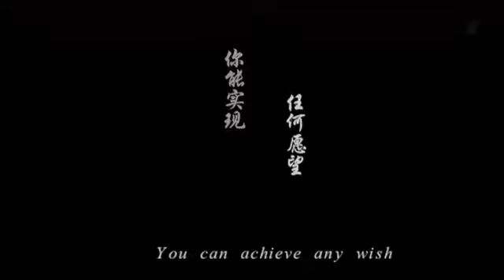A magical cat-- Nine Tails Cat（fantastic novel）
Juvtmall ( a company supply PCB Prototyping, PCBA service and sell kinds of components, modules and so on)

It is said that there is a kind of cat that can reach the heaven to become the god as long as nine tails. Every practice to one stage will have one more tail, but it is very difficult to success. When the cat uniting to eight tails, it will get a prompt to help its owner to achieve a wish, after the completion of wish, it will grow a new tail as well as fall off a tail. It is still eight tails. It seems like a strange cycle, that is to say it's impossible to build a nine tail anyway.

A very devout cat, has been practicing for hundreds of years and helping many people realize the desire, but still eight tails.

One day, it met a boy be trapped by wolves, by its nature, quickly drove the wolves and saved the boy, then found the youth is the first master's offspring. According to the rules, it needs to help the boy realize a wish. The cat asked the boy what his wish was, and he could not answer it for a moment.

The day passed and the boy still didn't make a wish.

The cat said to the boy, "you must make a wish and tell me what you wish for. "

"Why do you must help me to fulfill a wish? Do I must make a wish?” The boy said.

The cat told the little boy about its experience. The boy thought over and said to the cat, “I really have no desire. You have saved me, and if I had to make a wish, I would ask god to give you the ninth tail.”

Then, the eight-tailed cat grew a magnificent nine tail and become a real nine-tailed cat. The cat had been practicing for hundreds of years, or even thousands of years with fulfilling the wishes of others, just to wait for such a man to fulfill its wish. In the end, the cat licked the boy's hand and left silently.

For the pie falling from the sky, people always take it for granted. It may be the greatest generosity, the most sincere feedback, to spend our god-given luck to complete others.

Now, we, JUVTMALL is the nine tails cat, and you, custom as the boy, we can meet your need, as the same time, you could help us become better. It is an achievement in both sides.